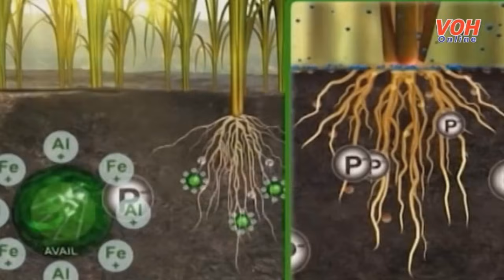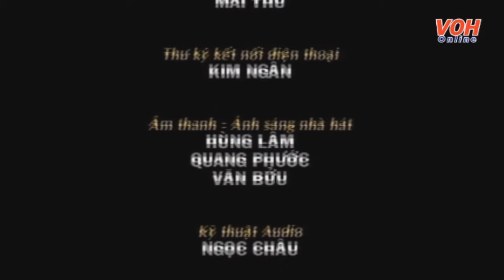Cuộc Thi Tuyển Chọn Giọng Ca Cải Lương Hàng Tuần Vòng Bán Kết 4 Ngày 22.04.2017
Buổi thi bán kết 3 cuộc thi tuyển chọn giọng ca cải lương hàng tuần diễn ra vào lúc 14g chiều 22/4/2017 với sự tham gia của các thí sinh và bài hát sau đây:

1. Trần Thị Thơm - Bến Tre
- Xuân tình (Lớp 1)
- Khung trời miền hạ (Câu 1, 2)

2. Nguyễn Kim Đồng - Cà Mau
- Tâm sự Mộng Cầm (Câu 5, 6)

3. Lê Hữu Phúc - An Giang
- Phú lục (8 câu)
- Mừng đảng mừng xuân (Câu 1, 2)

4. Lê Thiện Trình - Bạc Liêu
- Nam ai (8 câu)
- Thương về quê Mẹ (Câu 1, 2)

5. Nguyễn Văn Bol - Cà Mau
- Thương quá Mẹ ơi (Câu 5, 6)

6. Huỳnh Thị Lệ Hằng - Long An
- Nam xuân (8 câu)
- Giọt sữa cuối cùng (Câu 5, 6)

7. Nguyễn Quốc Đông - Cà Mau
- Cổ bản
- Đường về nhà mình xa quá má ơi (Câu 1, 2)

8. Lê Quang Đức - Thái Bình
- Đảo ngũ cung (8 câu)
- Công đức sinh thành (Câu 1, 2)

9. Nguyễn Thị Nương - Bạc Liêu
- Cung bậc thời gian (Câu 5, 6)

10. Lê Minh Luân - Bạc Liêu
- Tiếng đàn trong ngục tối (Câu 4, 6)

Các buổi thi tuyển chọn giọng ca cải lương được tổ chức tại Hội trường Đài TNND TPHCM vào thứ Bảy từ 14g đến 15g45 hàng tuần.

Chương trình được trực tiếp trên kênh AM 610 Khz của Đài TNND TPHCM (VOH) và trực tiếp truyền hình trên kênh HTV1 Đài TH TPHCM; nghe và xem trực tiếp trên và fanpage RADIO VOH.